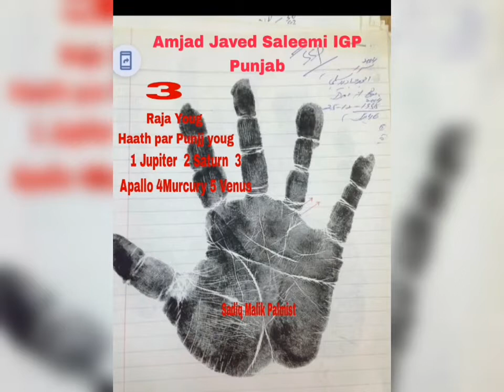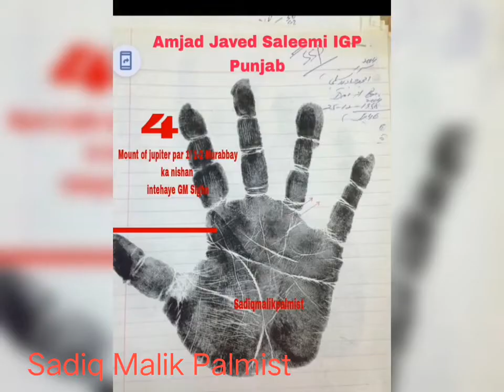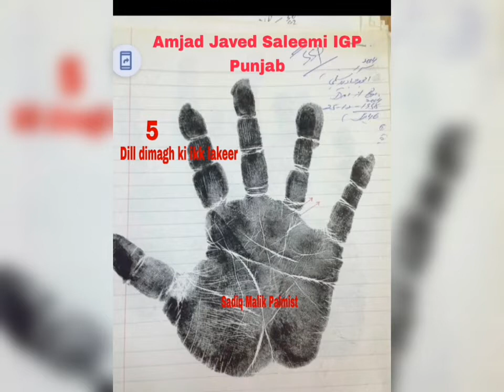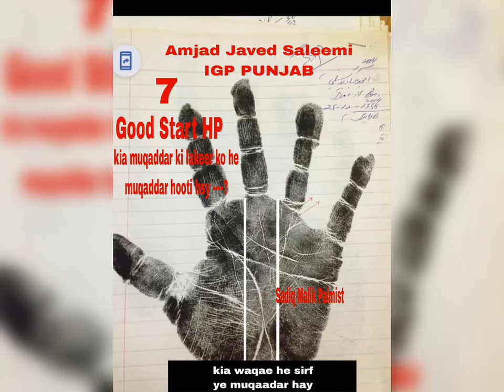IGP Punjab amjad javed salemi hand lines | dil dimagh ki aek lakeer | luck line | Mount of venus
haath par agar luck line na bhi ho to phir bhi king aur daulatmand ban sakta hay

Sadiq Mehmood Malik is an internationally renowned Palmist known for his contemporary laws in Palmistry. He has been writing columns, doing programmes on Pakistani electronic media and delivering lectures in different parts of the world since 1980s.
Apart from Palmistry, Sadiq Mehmood Malik is also known for his TV Shows where he used to bust various myths surrounded around occult sciences.
His latest work on ‘The new laws of Palmistry” is all about re-looking at the traditional palmistry influenced by Cheiro and integrating with contemporary approaches of psychology and conventional Vedic metaphysics.

Sadiq Malik is a famous Palmist of Pakistan.
Sadiq Malik shares their knowledge of Astro palmistry on different tv shows.

ڈائمنڈ_کا _ہاتھ_پرنشان
لاٹری_کی_لکیریں
ساڑھ_ستّی
منگلیک
بولتے_ستار
چمکدے_تارے
تیسری_انگلی_پر_لکیریں
اچانک_دولت_ملنے_کی_لکیر
شادی_کی_لکیر
طلاق_کیل_کیر
پاؤں_کی_لکیریں

آو ہاتھ دیکھیں
اؤ پامسٹری سیکھیں
ھاتھوں کی زبان